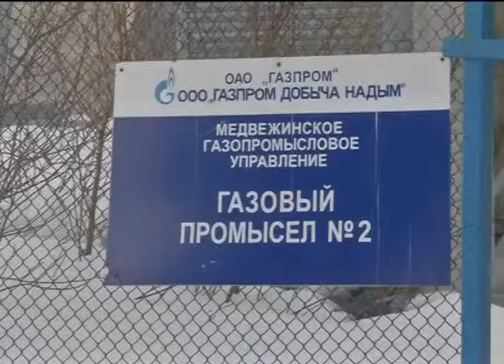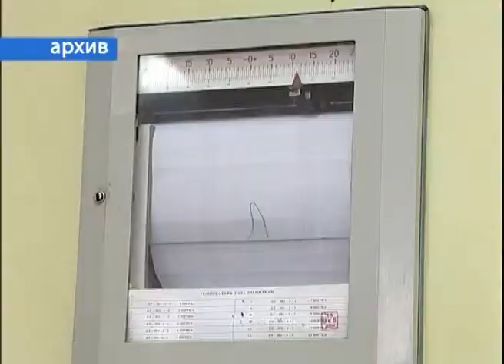начало вывода ГП2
Cюжет программы ПОДРОБНОСТИ от 11 апреля 2014 года